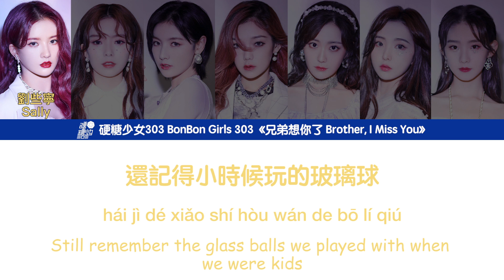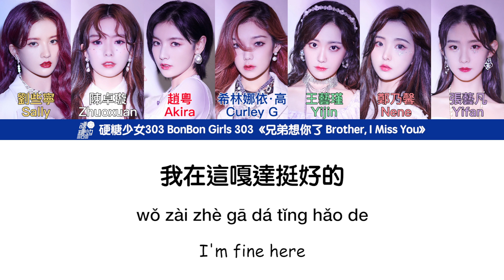[繁中/ENG/PIN]硬糖少女303 BonBon Girls 303《兄弟想你了 Brother, I Miss You》 Lyrics ver.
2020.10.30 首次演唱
於 快手一千零一夜
原曲：姜鵬 －《兄弟想你了》
作詞：張世斌
作曲：張世斌